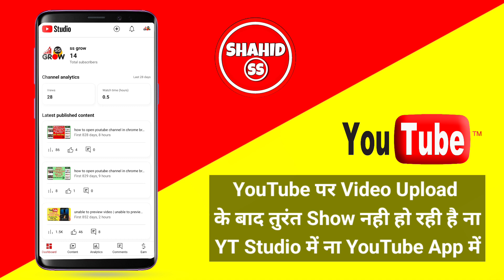youtube par video upload karne ke baad show nahi ho rahi hai | youtube video upload problem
Dosto is video me hamne apKo bataya hai youtube par video upload karne ke baad show nahi ho rahi hai ye problem kyu aa rahi hai aur kaise solve hogi sab kuch is video me bataya hai